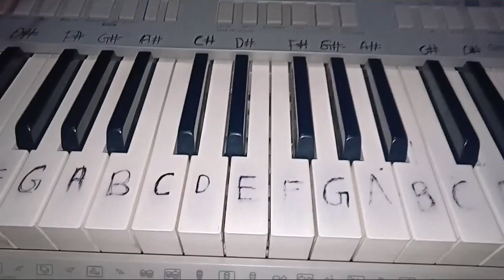Dil Chahiye | Neha Kakkar | Easy piano tutorial | Oneplus playback S01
hey guys here's my easy piano tutorial of Dil Chahiye sung by Neha Kakkar music and lyrics by Tony Kakkar.